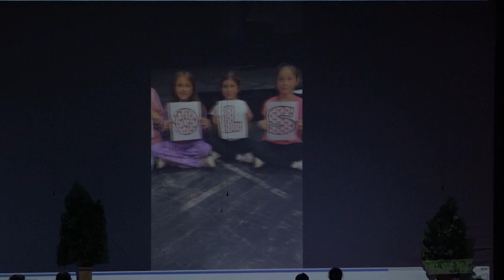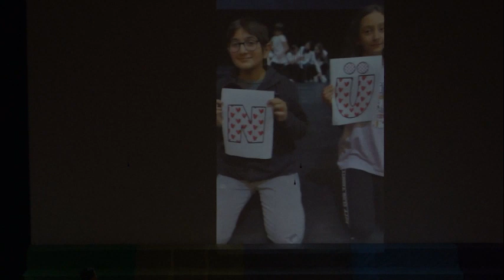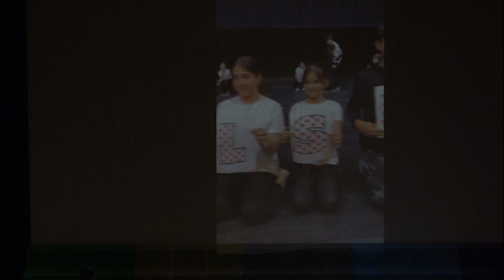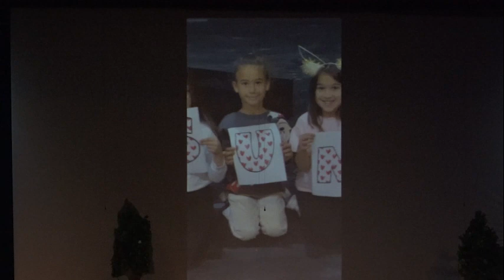MİNİK TİYATROCULARIMIZ MEZUN OLDU (2024)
Büyükçekmece Atatürk Kültür Merkezimizde minik tiyatrocularımızın yıl sonu ve mezuniyet gösterisini gerçekleştik.

Küçük sanatçılarımız sahnede muhteşem bir performans sergileyerek izleyenleri büyüledi.❤️

Minik tiyatrocularımızın mezuniyetlerini kutlar, bundan sonraki sanatsal hayatlarında başarılar diliyoruz.